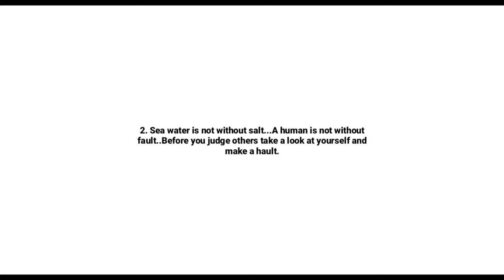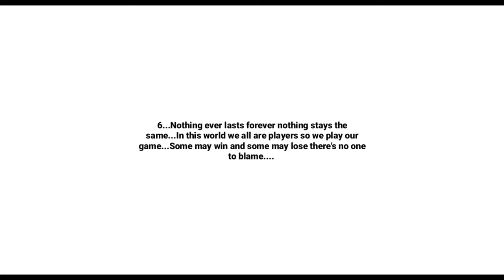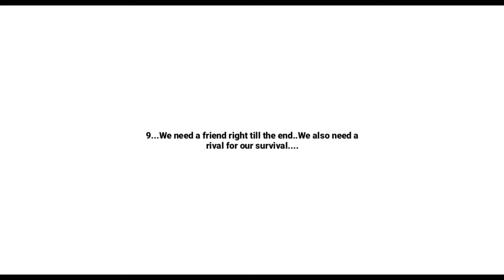Sayings By Sudhindra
1..Life is nice if there's a sacrifice..Life gets better if there's a compramise..So if you are wise just think twice and the ultimate truth you shall realize..

2...Sea water is not without salt...A human is not without fault..Before you judge others take a look at yourself and make a hault...

3. Life is a hammer..Add some glammer..Fill it with love and humour...Or else life becomes a big tumor...

4...A man cannot escape from this three things in life..Sun and rain..Joy and pain...Loss and gain...Till the end they will remain.

5...Never mind if you tumble..Only when you tumble you learn to be humble.

6...Nothing ever lasts forever nothing stays the same...In this world we all are players so we play our game...Some may win and some may lose there's no one to blame.

7..Every rose has a thorn..Every night has it's dawn..So let's do something good before we all are gone.

8...We are born to love to hate and hate to love..Therefore some become wise wicked and grate.

9...We need a friend right till the end..We also need a rival for our survival.